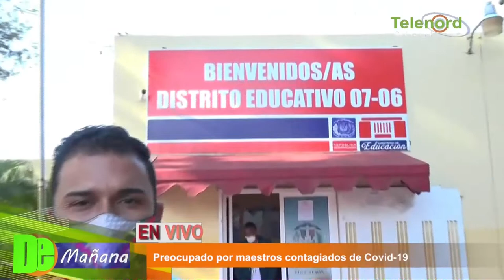Profesores contagiados por Covid-19 en SFM es evidencia del rebrote en el país según dirigente ADP